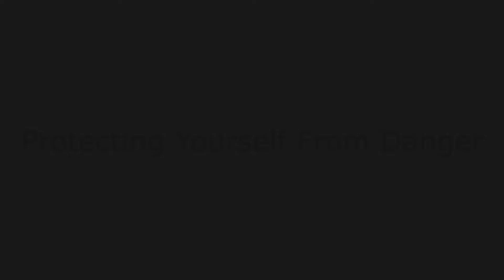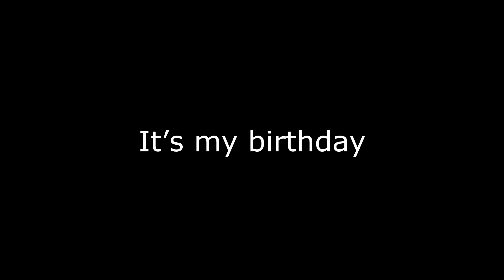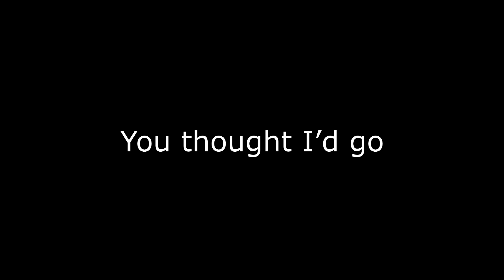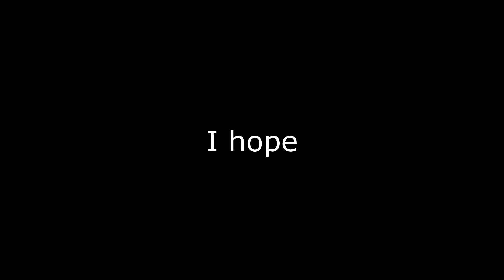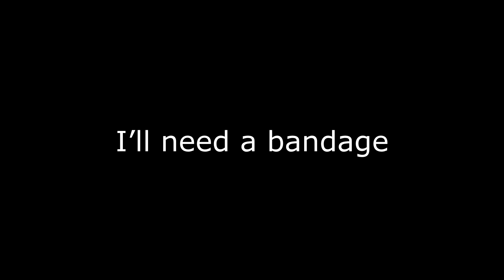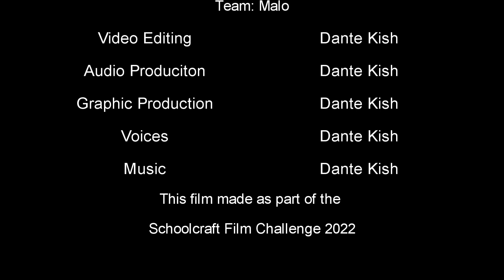Malo Protecting Yourself From Danger Film 2022